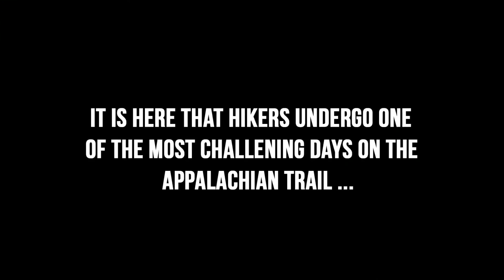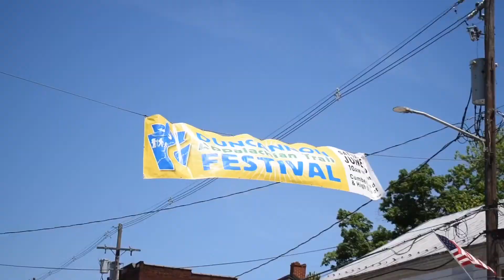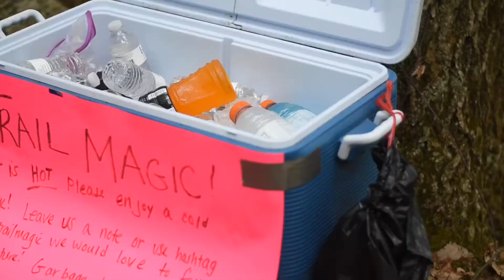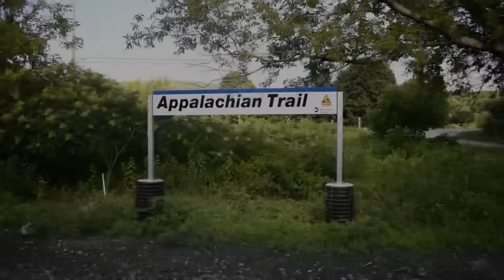2018 Appalachian Trail Thru-Hike [Mile 1100-1500]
A montage from June 14, 2018-July 8, 2018 consisting of Pine Grove Furnace (Home of the half gallon challenge), Duncan AT Festival, Pennsylvania, Rocks, New Jersey, More Rocks, New York, Hudson River Bridge, 4th of July Celebration, AT Train station and Falls Valley, Connecticut.